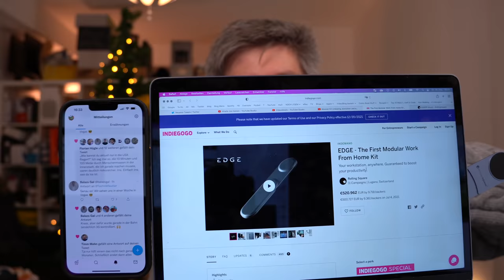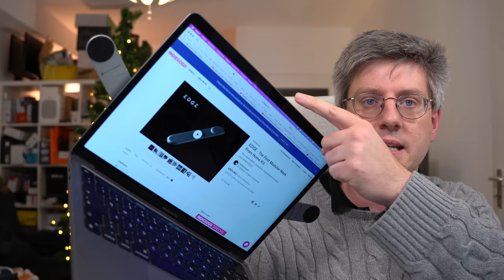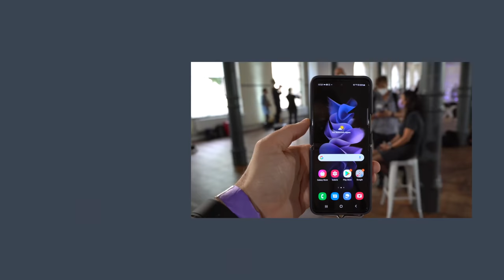EDGE Modular Kit Test Fazit nach 2 Monaten - Smartphone Halterung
Vor etlichen Monaten mal wieder von der Neugier getrieben, unterstütze ich ein "Pack dein Smartphone neben dein Notebookdisplay" Projekt, vergaß es, freute mich, als es plötzlich im Briefkasten lag und probierte es direkt aus. Ich hatte mich damals nicht nur für die einfache schnöde Basishalterung entschieden, sondern direkt das Vollpaket mit Ladegerät und Licht gewählt. Was davon habe ich anschließend dann wirklich, wie genutzt und bereue ich meine Entscheidung? Ich sage mal so, es tut genau das, was es soll, aber so richtig warmgeworden bin ich damit nicht, sodass das System den Wechsel auf das neue 14er MacBook Pro nicht mitgemacht hat.

BTC: 37iaM7mxRjgPy27BLaRadDgBPHSWGi51YX